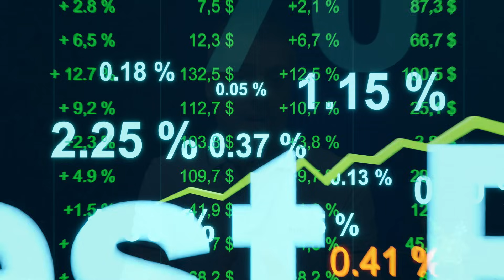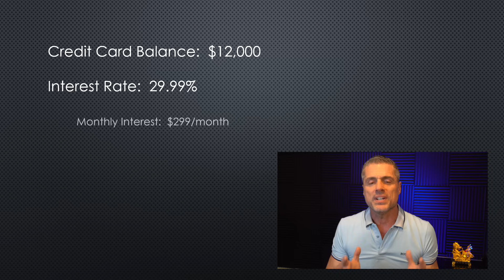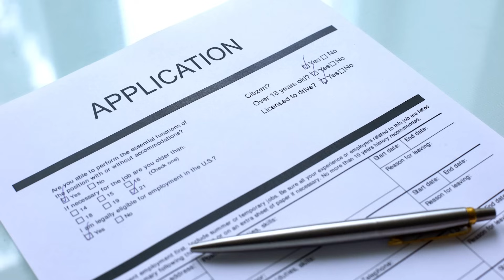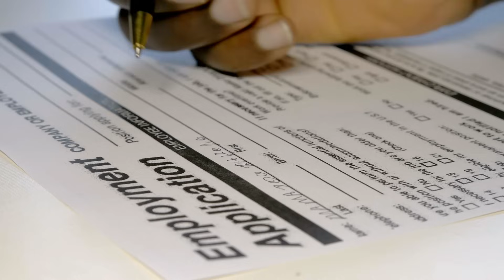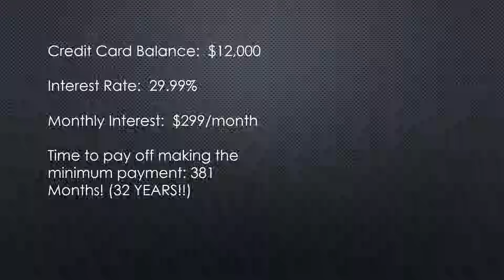Top 6 Ways to Pay Off Debt FAST - Even on a Low Income!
What is the best strategy to pay off debt fast?  What if you have a low income and can only make the minimum payments?  Can it be done?  The answer is yes, and this video will give you 6 specific ways to pay off your debt - this is your blueprint to become debt free and do it quickly.

For your FREE guide to boosting your credit score FAST,

00:00 Intro
00:43  Why it's so hard to pay your debt right now
02:28  Exactly how interest rates are killing your debt payment efforts
03:50  Strategy 1 - Budget and Finance tips, finding extra money
06:37  Strategy 2 - Lowering your credit card interest rates
08:42  Strategy 3 - Balance transfers on Credit Cards - 0% Interest
11:23  Strategy 4 - Debt Consolidation Loans - One small payment
15:12  Strategy 5 - Payoff Strategies - Avalanche Method vs Snowball Method - Pros and Cons of each
20:06  Strategy 6 - Additional cash flow - second jobs and side hustles

🌟 "Discover the Top 6 Ways to Pay Off Debt FAST - Even on a Low Income! Struggling with credit card debt? You're not alone!  My latest video is a game-changer for anyone looking to break free from the debt cycle. 💳💰

1️⃣ Snowball Method: Learn how starting small can lead to big wins in debt reduction.
2️⃣ Avalanche Technique: Find out how tackling high-interest debts first can save you more in the long run.
3️⃣ Budgeting Mastery: Master the art of budgeting to free up more money for debt payments.
4️⃣ Side Hustles: Uncover practical ways to boost your income, even with limited time and resources.
5️⃣ Negotiating Lower Interest Rates: Get expert tips on negotiating with creditors to lower your interest rates.
6️⃣ And several other powerful, proven strategies and information to help you become debt free and get that weight off your shoulders so you can breathe again.

🔑 Every tip in this video is designed for those dealing with the challenge of paying off debt on a low income. From budget-friendly strategies to smart financial habits, we cover it all!